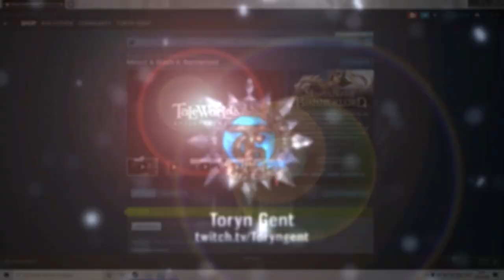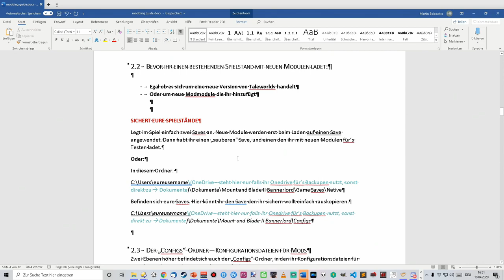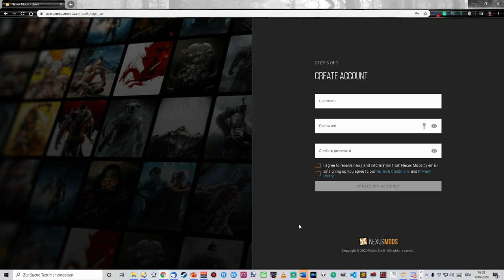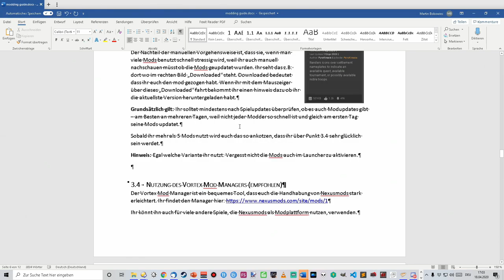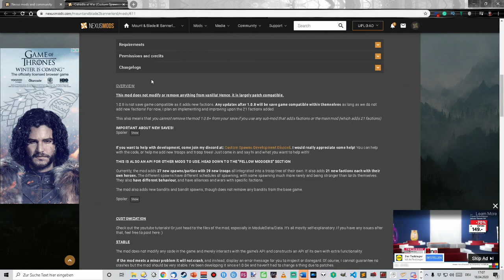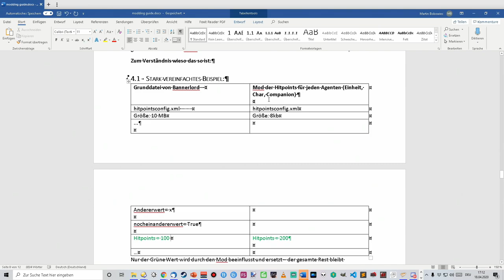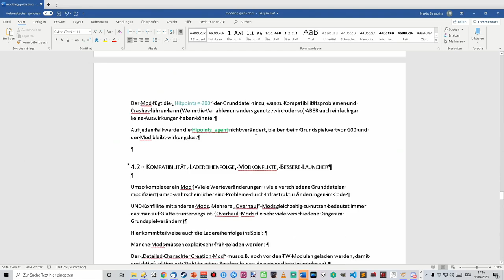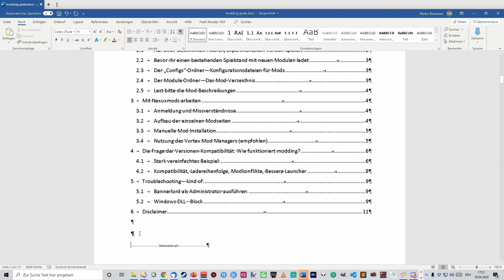Mount & Blade II: Bannerlord Guide zum Thema Modinstallation / Nexusmods | Deutsch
🔷 In diesem etwas anderem Tutorial für Bannerlord, gehe ich auf die Grundlagen von Versionsmanagement und Modverwaltung mit Hilfe von Nexusmods ein.
🔷 Inhalt:
Guide zur Handhabe von Versionen und Mods bei Mount & Blade II: Bannerlord 0
2 Grundlagen 2
2.1 Auf einer Bestimmten Älteren/Experimentellen Version spielen. 2
2.2 Bevor ihr einen bestehenden Spielstand mit neuen Modulen ladet: 3
2.3 Der „Configs“-Ordner – Konfigurationsdateien für Mods 3
2.4 Der Module Ordner – Das Mod-Verzeichnis 3
2.5 Lest bitte die Mod Beschreibungen 4
3 Mit Nexuxmods arbeiten 4
3.1 Anmeldung und Missverständnisse 4
3.2 Aufbau der einzelnen Modseiten 4
3.3 Manuelle Mod Installation 5
3.4 Nutzung des Vortex Mod Managers (empfohlen) 5
4 Die Frage der Versionen-Kompatibilität: Wie funktioniert modding? 6
4.1 Stark vereinfachtes Beispiel: 6
4.2 Kompatibilität, Ladereihenfolge, Modkonflikte, Bessere Launcher 8
5 Troubleshooting – kind of. 9
5.1 Bannerlord als Administrator ausführen: 9
5.2 Windows DLL - Block 9

🔷 Vergleichbar mit: Starsector, Kenshi, Battle Brothers,…

🔷Status: Early Access – 12.0 Beta| Entwickler/Publisher: TaleWorlds Entertainment